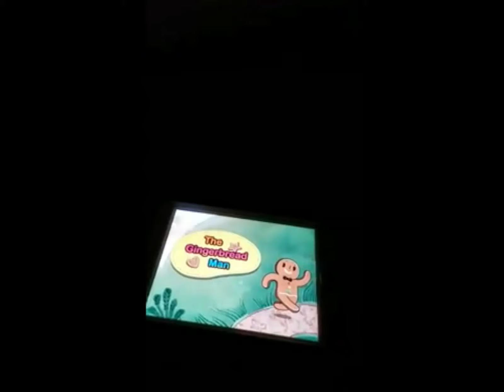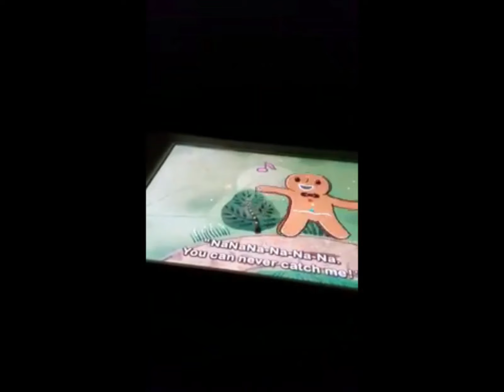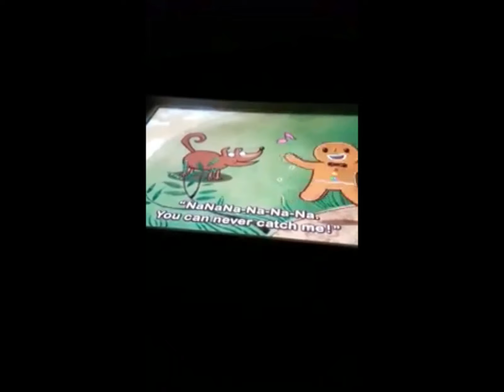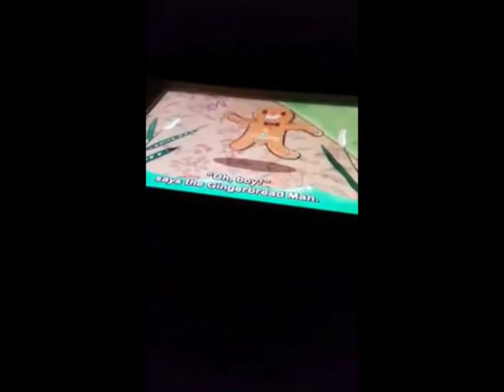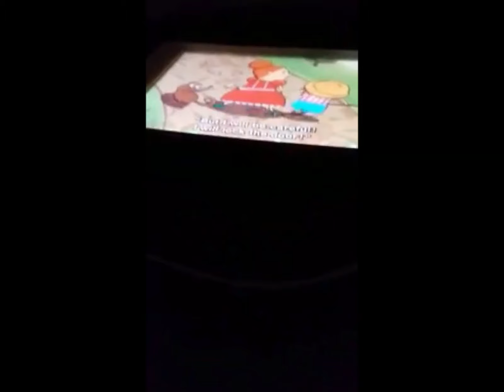The Gingerbread Man iPad Slow 0 75x